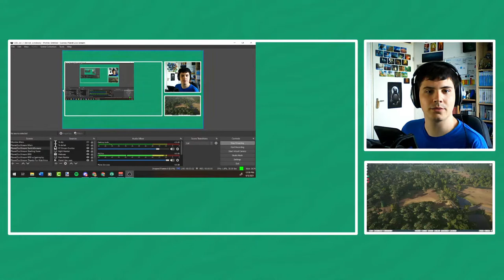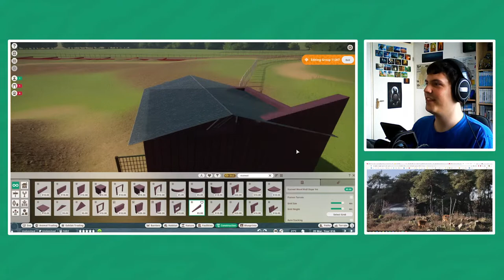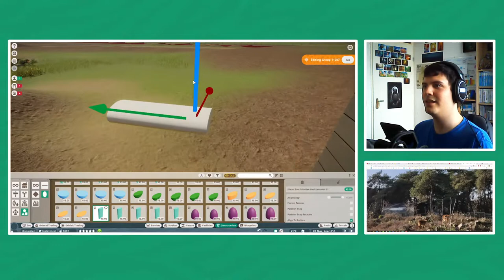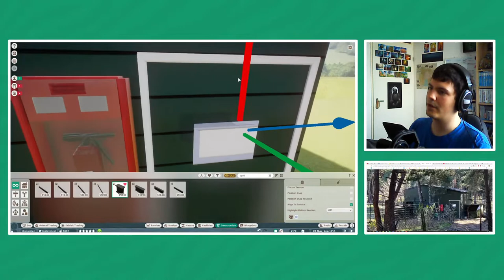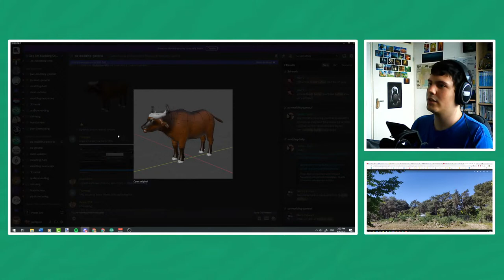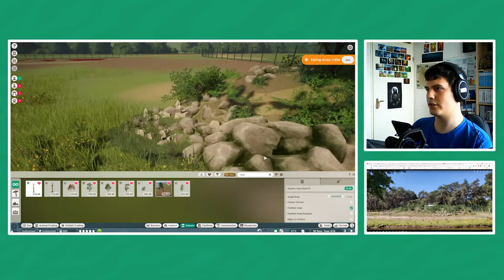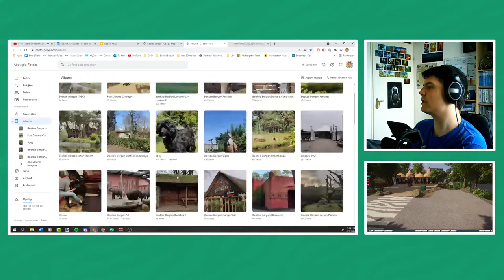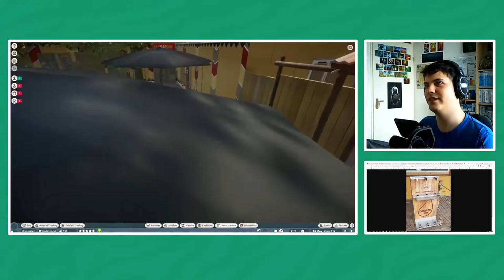Building Live! (Building the Beekse Bergen)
I'm back in the zone, let's keep going! Gonna stream until the new Tharmachati Episode premiers, so be ready for that as well!

I also have a list of all the Steam Workshop items I have used in the zoo: